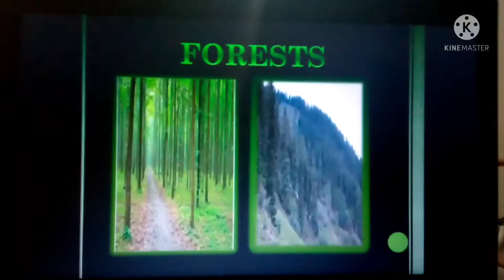Power Point Presentation on Vegetation